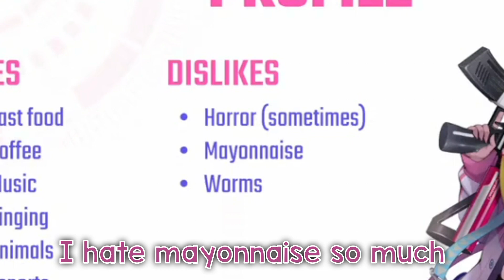Aria "404" Synth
late but congrats on the debut Aria!!